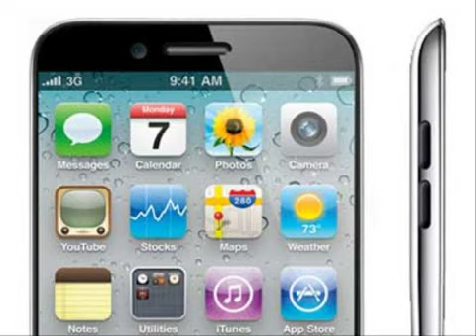ราคาไอโฟน4s iphone 4 ราคาปัจจุบัน